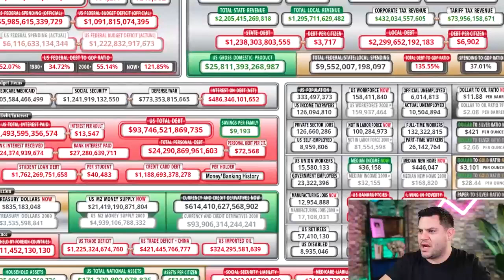320 Million In TROUBLE | $1.7 Trillion Government Funding Bill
320 Million People In TROUBLE | $1.7 Trillion Government Funding Bill